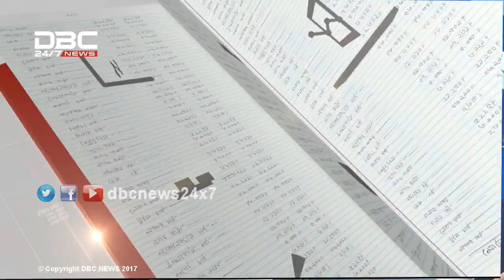‘এক্সপো’তে বাণিজ্যের কী উন্নতি? || টালিখাতা || Talikhata || DBC NEWS 01/02/18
ডিবিসি নিউজ টালিখাতা। ০১ ফেব্রুয়ারি/১৮
বিষয়: ‘এক্সপো’তে বাণিজ্যের কী উন্নতি?
সঞ্চালনা: শাহনাজ রুমা
অতিথি: মেহেরুন এন ইসলাম, প্রেসিডেন্ট ও গ্রুপ ব্যবস্থাপনা পরিচালক, সেমস গ্লোবাল